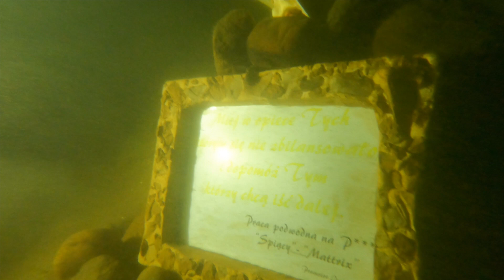ATAK KROKODYLA I OBJAWIENIE PODCZAS NURKOWANIA W HAŃCZY 😱😇🐊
Nurkowina po raz kolejny w głębinach pełnego przygód jeziora Hańcza. Dołączył Grzegorz Izbicki, który wykonał zdjęcia zawarte w filmie.